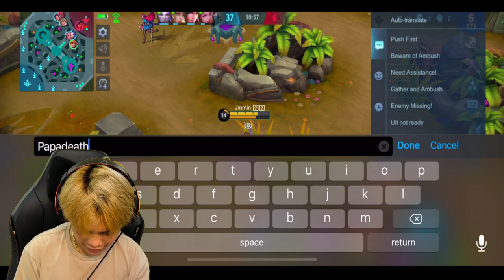KINGJASRO NAMBUGBOG SA MASTER RANK! 30 KILLS?! (PART 2) - Mobile Legends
Nambugbog ako sa Master Ranked? Hahaha napakabeyshic!

1 like = 10 winstreak sa rank!